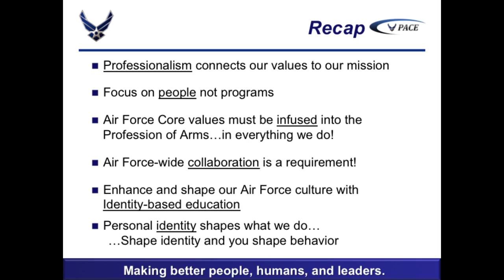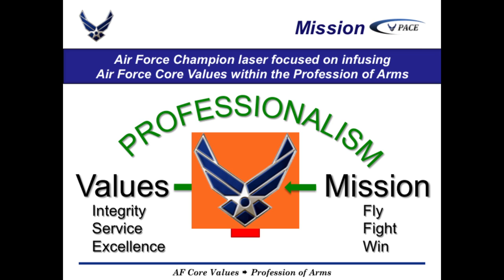Air National Guard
Profession of Arms Center of Excellence CEC Presentation.